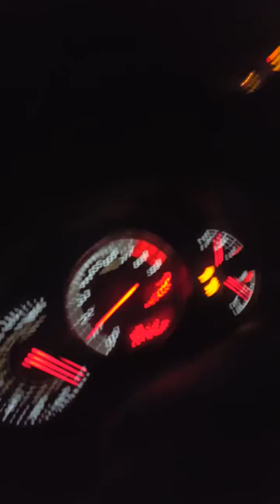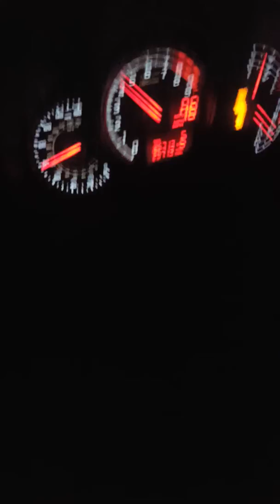9th gen si vs frs rs1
stock 9th gen si vs a bolt on frs with a oft stage 2 reflash